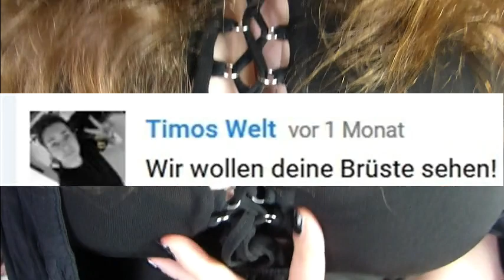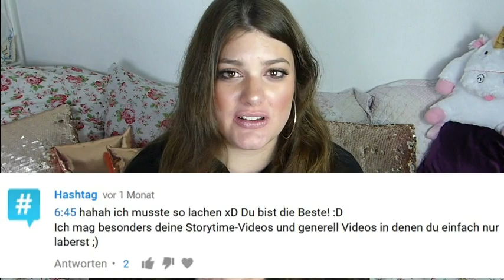IHR WOLLT TITTEN SEHEN ! ( .)(. )